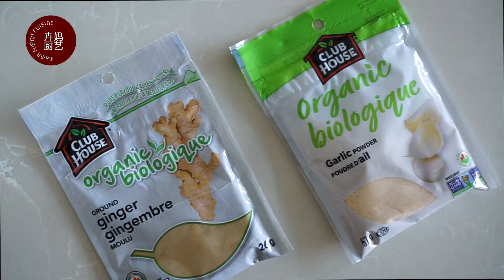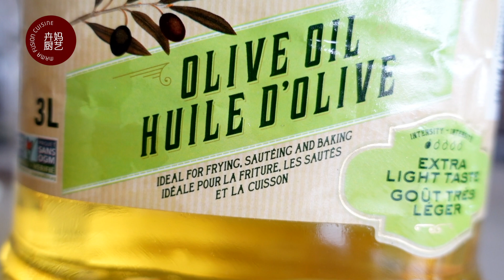自制辣椒油 HOMEMADE CHILI OIL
如果需要要自动翻译字幕，通过单击 CC 打开隐藏式字幕，然后进入设置并选择您喜欢的字幕语言。
To auto translate the subtitles, turn on closed captions by clicking CC, then go into the settings and select your preferred language for subtitles.

我自制辣椒油至少超过20年时间，期间配方经过了不断的调整完善，今天来介绍给大家。经济、方便、快捷只是我喜欢自制辣椒油的一方面，我用到的所有食材都是家庭厨房常备的，只需10分钟就可以做好这么多足够我们家吃上几个月的辣椒油，最重要的是我可以选择最优质的食材自制辣椒油同时灵活调整我想要的口味。

my daughter’s youtube channel JASMA FUSION CUISINE

我女儿Jasma的youtube频道“JASMA FUSION CUISINE 卉厨艺”

食材/INGREDIENTS

200 g 红辣椒碎 crushed red pepper
1瓶 / 81 g  红椒粉 ground cayenne pepper
1瓶 / 119 g 红椒粉  paprika
50 g白芝麻 white sesame seeds
15 g 大蒜粉 ground garlic powder
15 g 生姜粉 ground ginger powder
15 g  肉桂粉 ground cinnamon
1400 g 橄榄油 olive oil